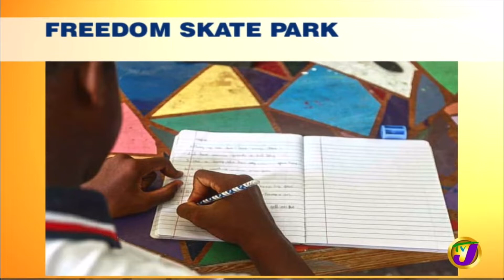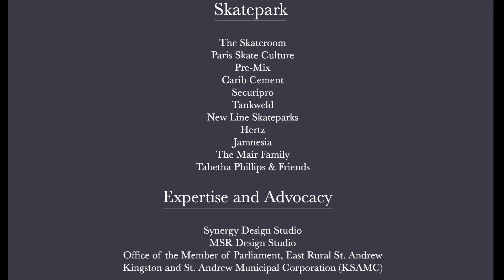SMILE JAMAICA about "Freedom Skatepark Foundation - TVJ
Interview with Neville Bell on TVJ in the morning show 'SMILE JAMAICA', 5th  of MAY about Freedom Skatepark Foundation in Bull Bay, 8 miles, in company of one of the member of the committee Freedom Skatepark, Rémy Walter founder of  Paris Skate Culture and Jamaica Skate Culture.